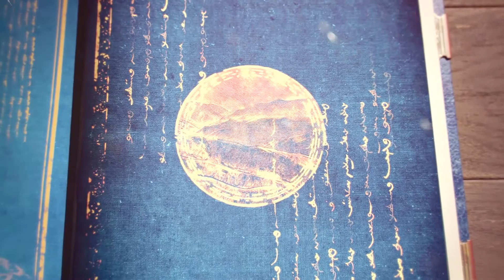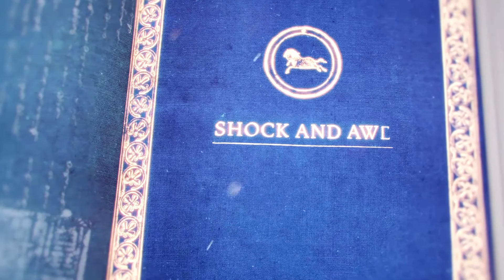KALKA SAVAŞI VE ÇİN SEDDİ (MOĞOLLAR) / Age of Empires 4 Türkçe / #16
KALKA SAVAŞI VE ÇİN SEDDİ / Bölüm 16

Eski bir klasik ve yeni oyunu Age of Empires 4 ile kaleleri yıkıp düşmanlara diz çöktürmek için yola çıktık. Real time strateji türünün en iyisi ile devam ediyoruz.

 Age of Empires 4  - Oldgamer
 Age of Empires 4  - RTS
 Age of Empires 4 -  Tarihi savaşlar
 Age of Empires 4  - Türkçe
 Age of Empires 4  - Strateji oyunu